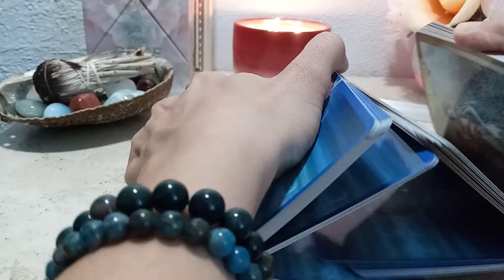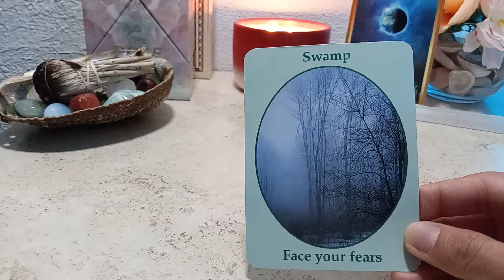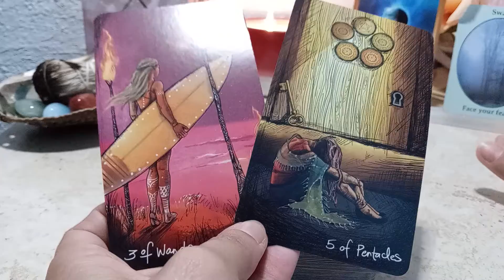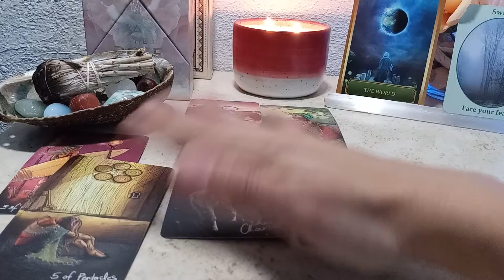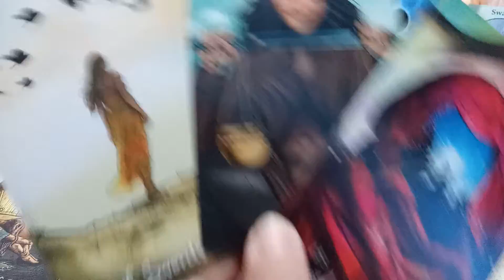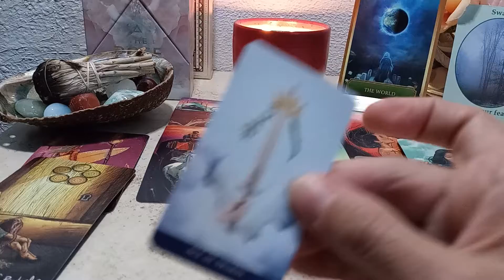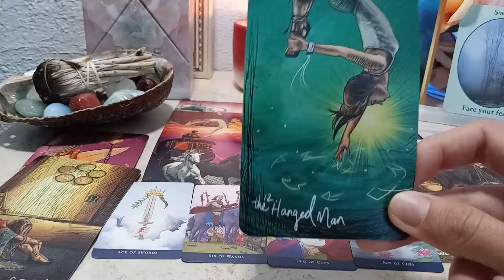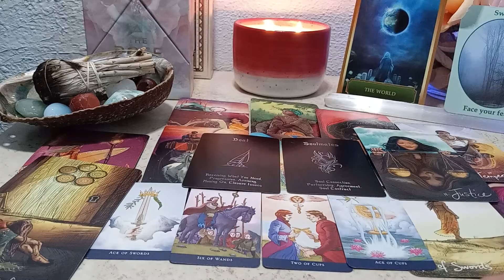Capricorn - Powerful month Cap!! A clean slate - Meeting your Soulmate"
I am an intuitive tarot reader.  My journey started in 2019 when I felt guided to start my channel and embark in this journey of enlightenment. My purpose is to bring you clarity in choosing what is the best path for you and help you find Love and Abundance along the way❤.
Aqua Aura.💫

Videos are not a substitute for financial, legal or medical  advice